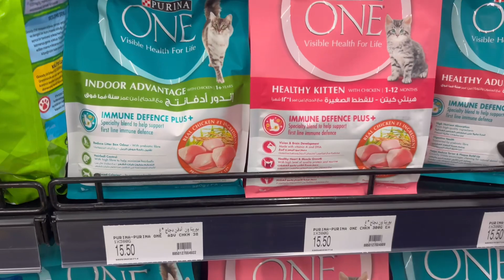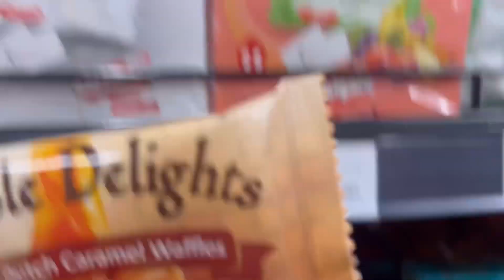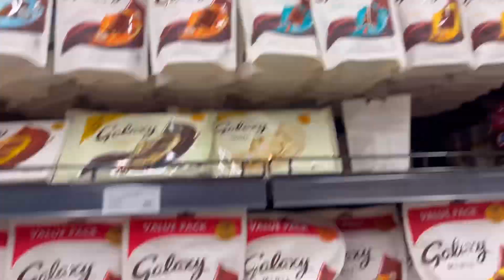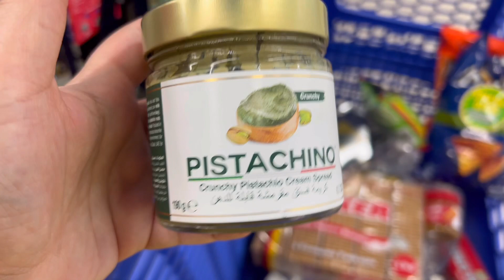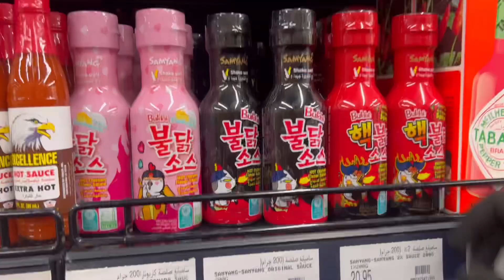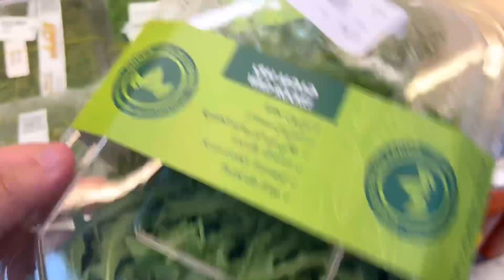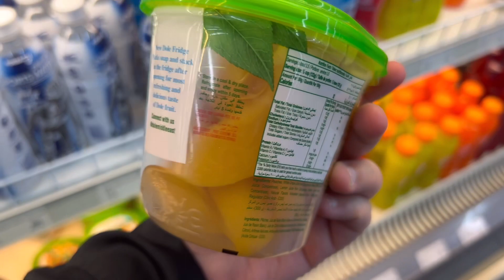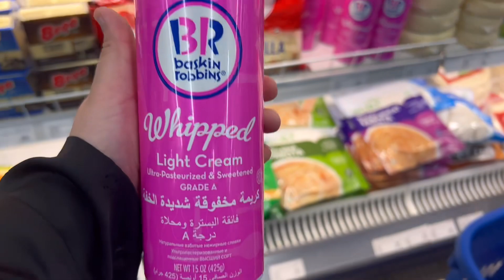Grocery Shopping Haul Weekly - Grocery Vlog - Shopping Haul - Shahana Malik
Hello Everyone!
In this vlog me and my Mother went to shop for Grocery, today they have lifted the lockdown in karachi.
we have bought Grocery from Carrefour and Imtiaz Super Market and Punjab Cash and Carry and Naheed Super Market etc.